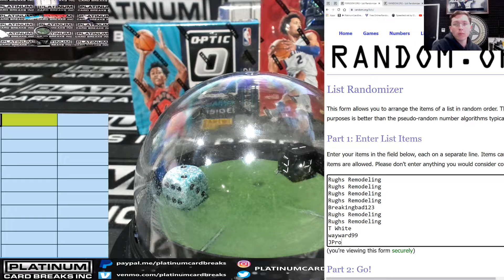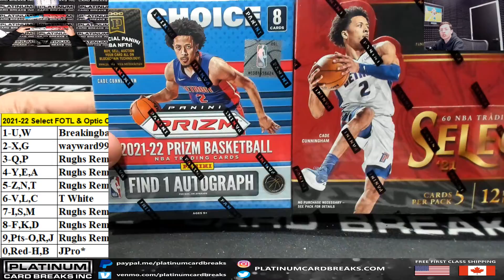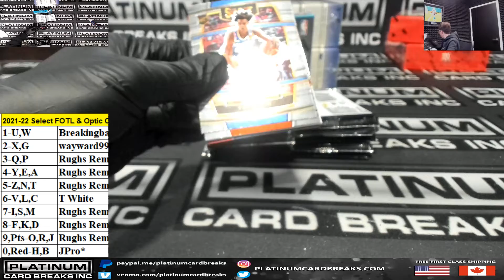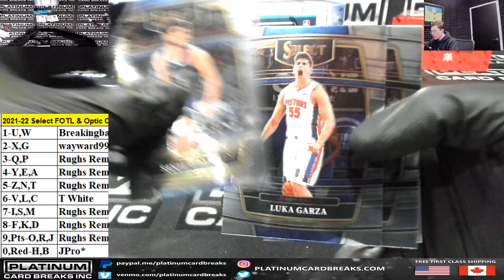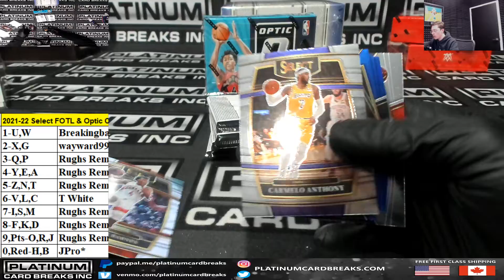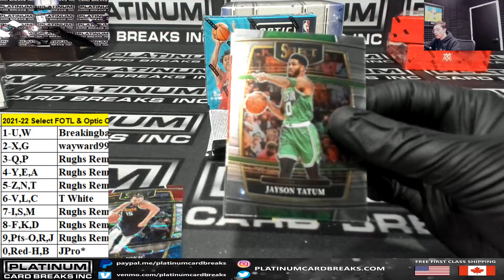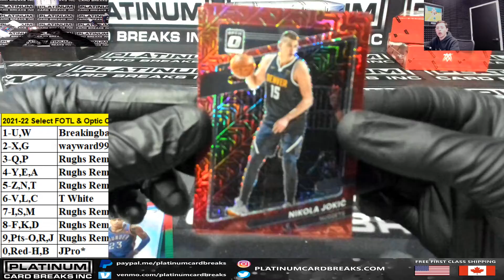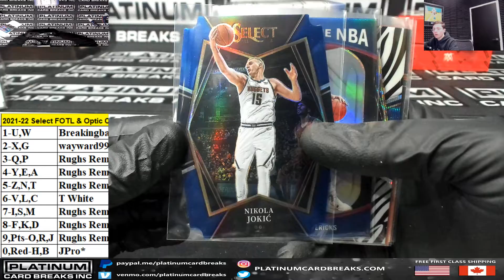2021 22 Select FOTL & Optic Choice NBA #1 Block Break Chatter Drop Mixer